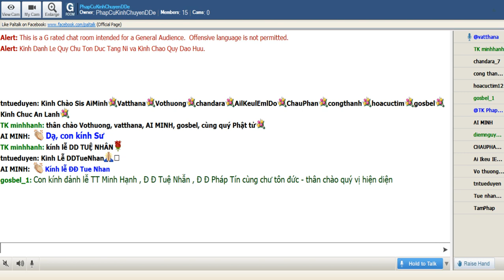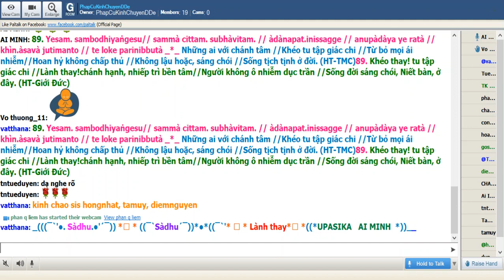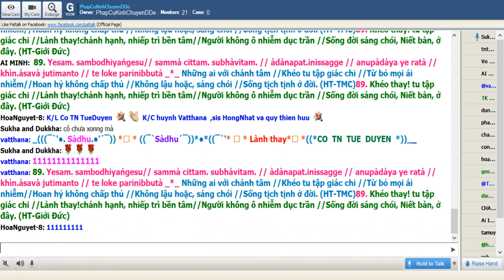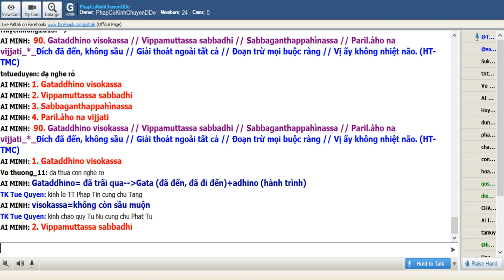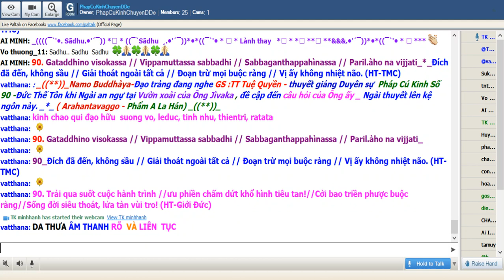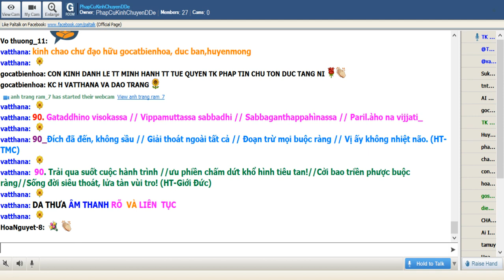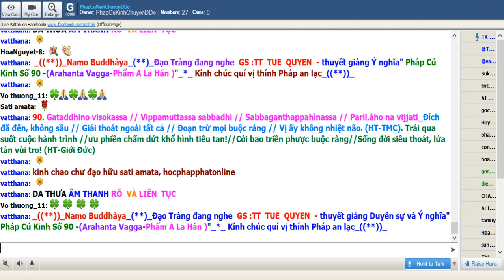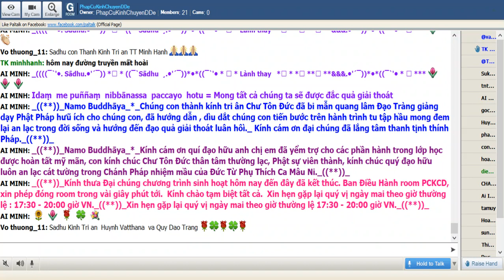22-07-2019_Room PhapCuKinhChuyenDDe Thứ Hai.ĐĐ Huy Niệm giảng Pháp Cú Kinh Số 89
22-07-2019_Room PhapCuKinhChuyenDDe Thứ Hai.ĐĐ Huy Niệm giảng Pháp Cú Kinh Số 89